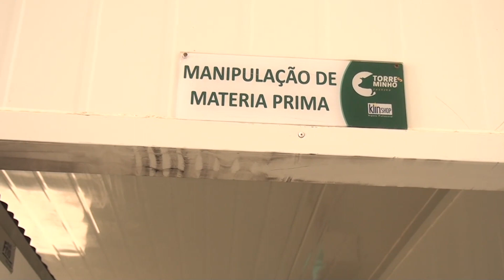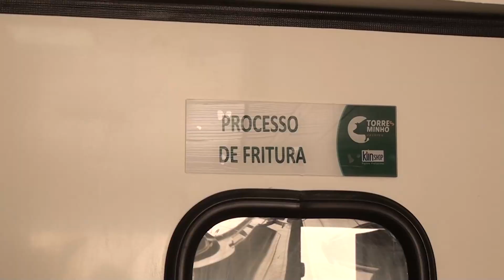Serviço de Inspeção Municipal leva vantagens aos produtores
O selo é a garantia de controle da qualidade dos alimentos de origem animal e vegetal para o consumidor. Além disso, facilita a legalização das agroindústrias de pequeno e médio porte e agrega valor aos produtos.